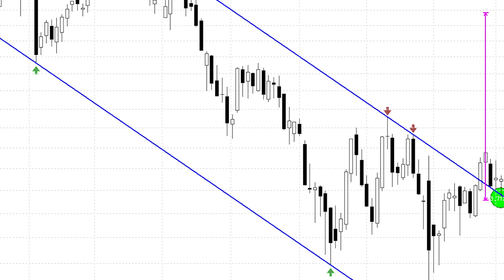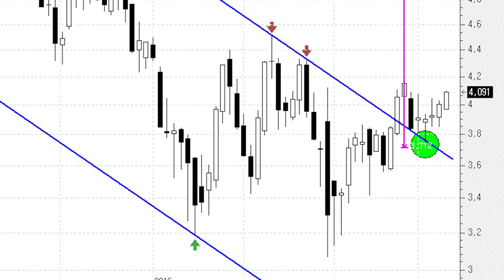Banco Santander se apoya en el canal bajista y pone rumbo a los 5,80-6 euros